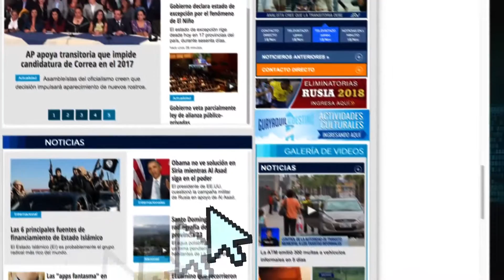Lo que fue el Funka Fest 2016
Por primera vez Guayaquil fue sede de un festival de arte multidisciplinario, que se realizó entre el 24 y 26 de junio pasados en el Palacio de Cristal.

Este evento fue organizado gracias al apoyo de la Empresa Pública Municipal de Turismo, Promoción Cívica y Relaciones Internacionales de Guayaquil, y contó con la participación de la banda argentina Babasónicos y el grupo mexicano Plastilina Mosh.

Además hubo conciertos de bandas y artistas nacionales, exposiciones de arte visual y obras de teatro.